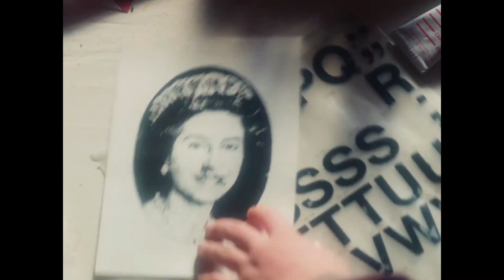Pistol - New Trailer